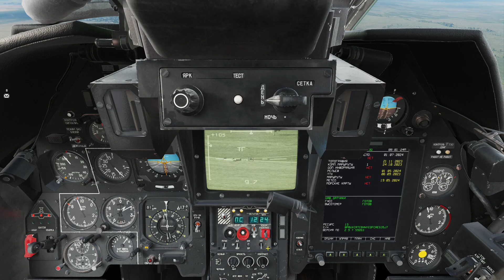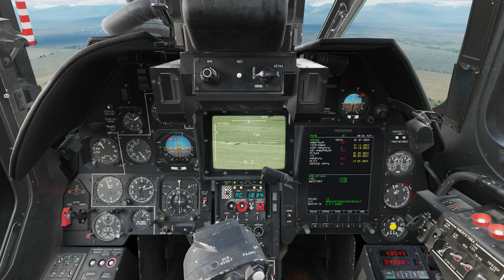Digital Combat Simulator - Black Shark - 2024 09 03 😆😆😆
- Там что то горит.
- Это жёлтый дым.
- Нет, это ракета в тебя летит!  😆😆😆